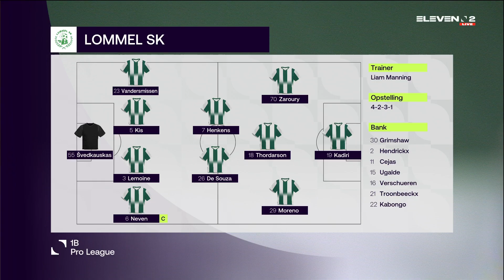Lommel SK - RWDM hoogtepunten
Hoogtepunten van de wedstrijd tussen Lommel SK en RWDM op speeldag 16. (24/01/2021)